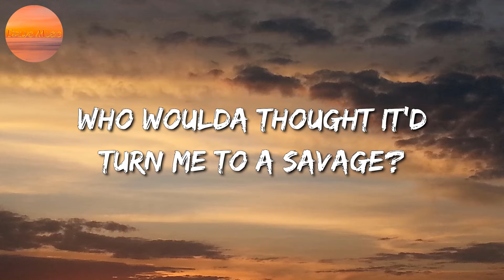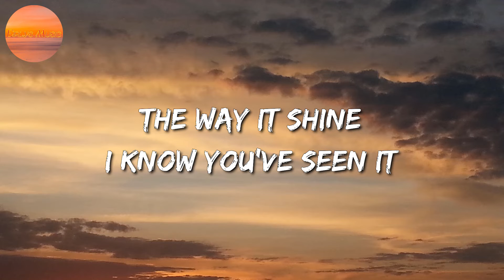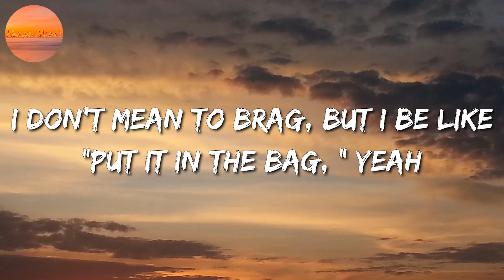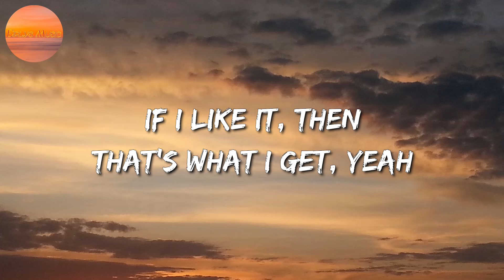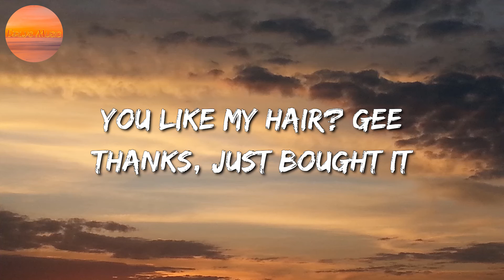♩ Ariana Grande - 7 rings (Lyrics)